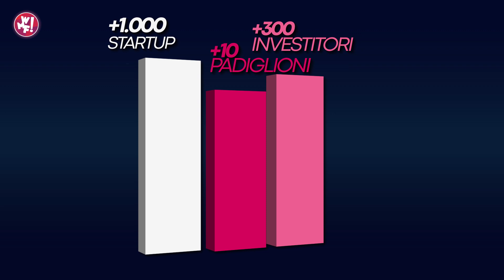Vola Verso il Futuro! - WMF2023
Vola verso il futuro! ⚡️
Dal 15 al 17 giugno unisciti al nostro viaggio nel mondo dell'innovazione: dal Mainstage con talk di ospiti internazionali, concerti e show, passando per lo Startup District con delegazioni provenienti da oltre 85 paesi, l'Area Fieristica con oltre 550 espositori ed eventi di business e networking, fino ad arrivare ai 90 stage formativi.

Esploreremo i principali temi legati al presente e al futuro globale tra cui Cambiamenti Climatici, Intelligenza Artificiale, Legalità, Attivismo, Accessibilità, Robotica e Imprenditorialità, con un obiettivo comune: costruire un Futuro migliore.

Ti aspettiamo alla Fiera di Rimini!